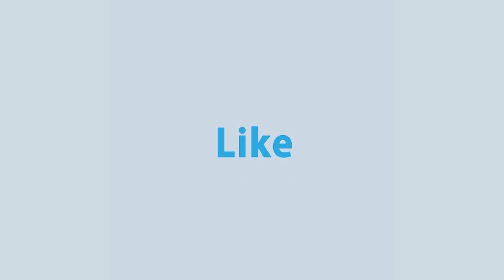যে কারণে ঘটেছিল নিমতলী ট্র্যাজেডি | Nimtali Tragedy | Rtv Talkshow Clips